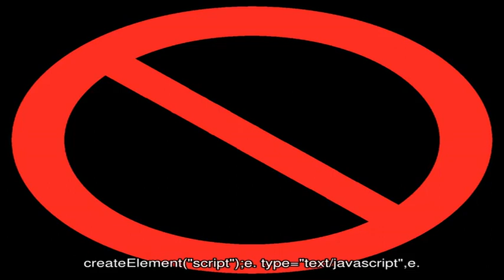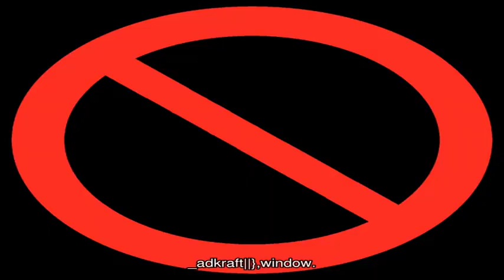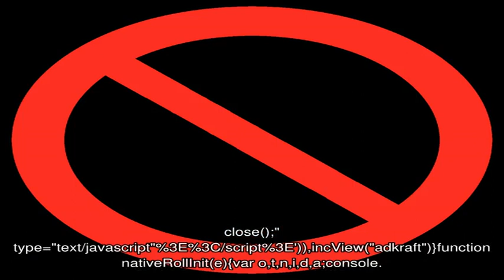Как узнать номер страхового полиса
Для того чтобы узнать номер страхового полиса или договора, необходимо внимательно изучить документацию, предоставленную страховщиком, или...